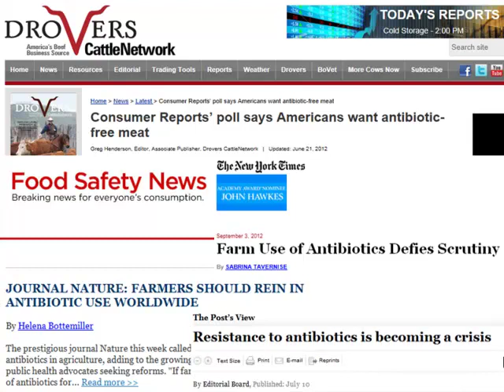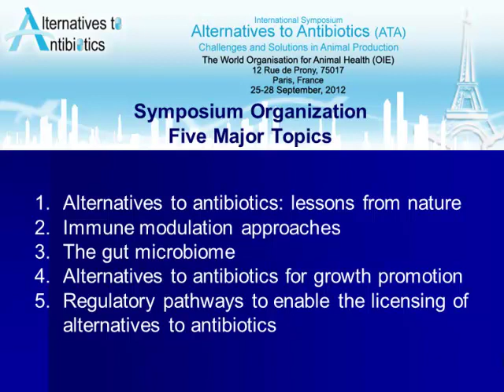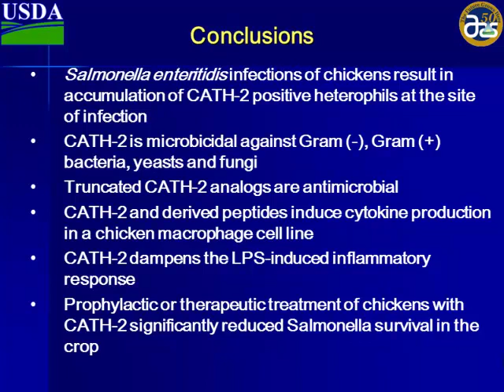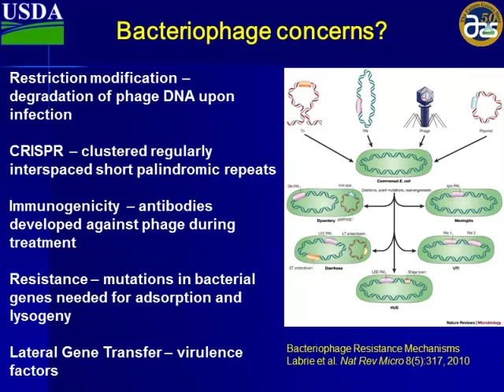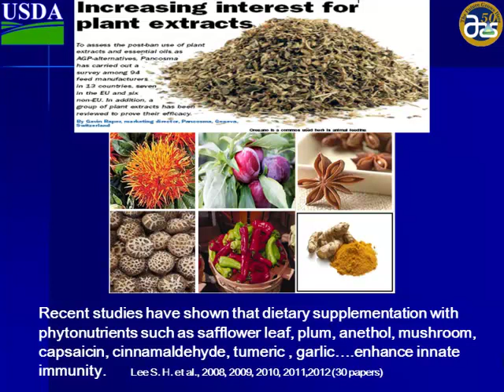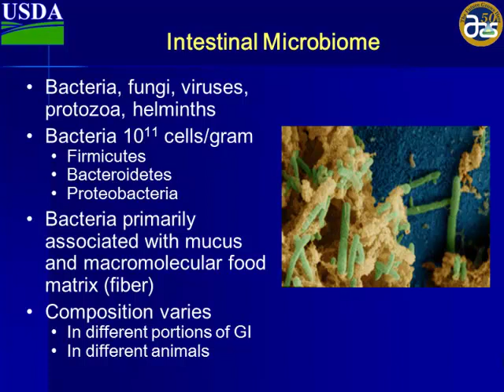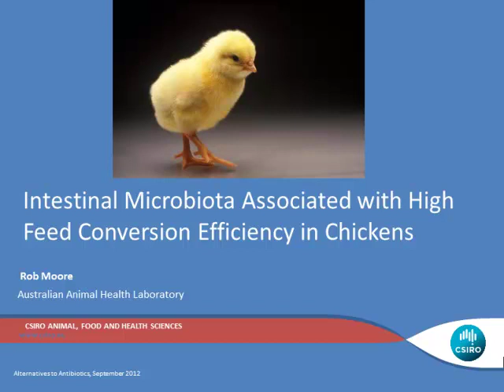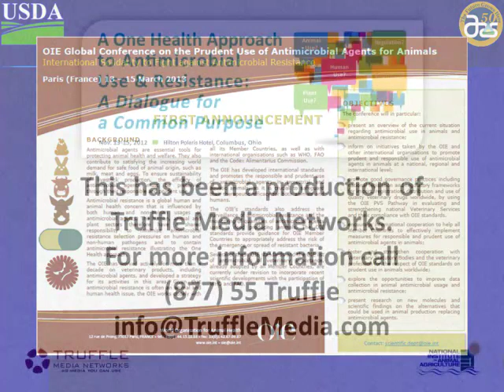Dr. Cyril Gay - Overview of Alternatives to Antibiotics in Agriculture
Overview of Alternatives to Antibiotics in Agriculture - Dr. Cyril Gay, USDA, ARS, from the 2012 NIAA One Health Approach to Antimicrobial Resistance and Use Symposium, November 13-15, 2012, Columbus, OH, USA.